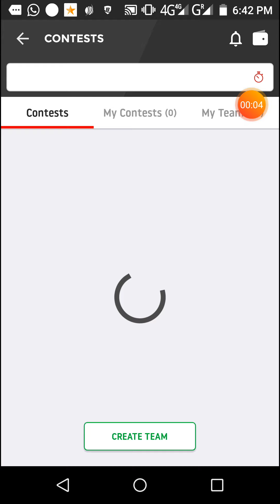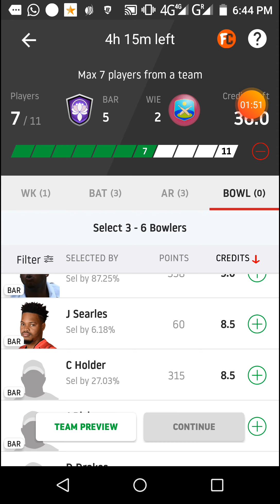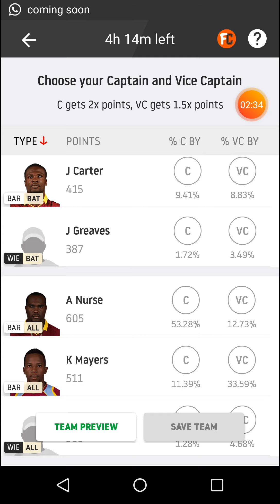BAR vs WIE Dream11 cricket match...super50 cup